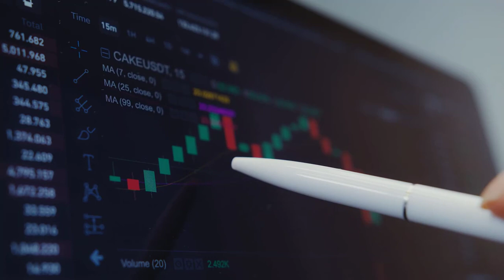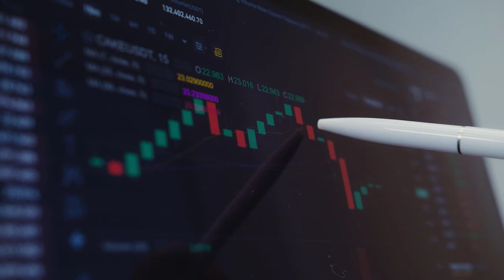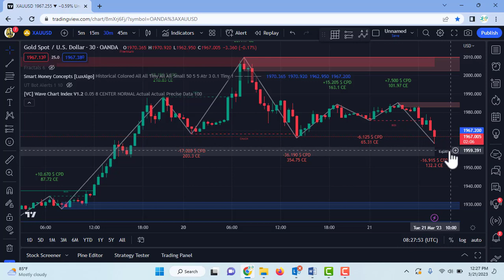GOLD DAILY FORECAST SELL OR BUY UPDATE|| 21 MARCH 2023||XAUUSDT ANALYSIS || EFMS TRADE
Today Pivot point ?
weekly pivot point?
how to sell and buy gold